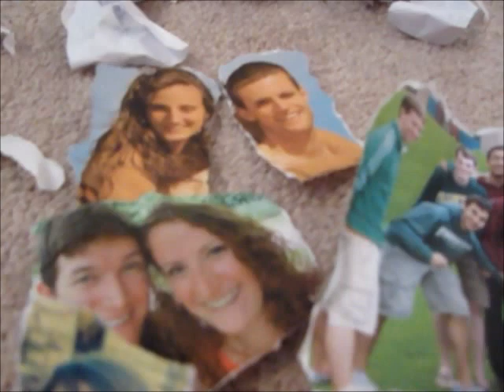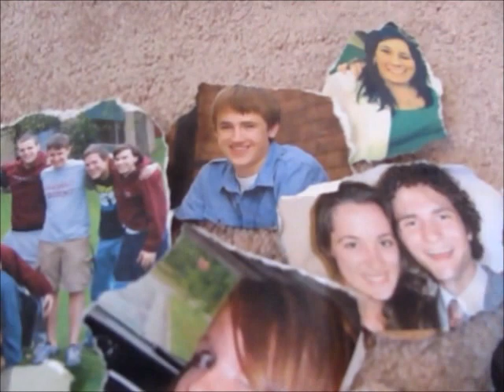VLOG 1: I WANT YOU BACK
[I do not claim any rights to the songs used in this video; all songs are the property and copyright of their subjective artists.]